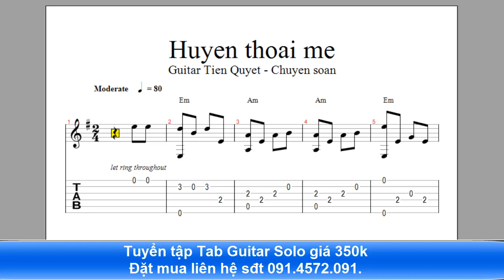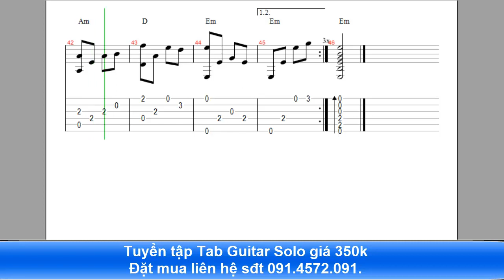HUYỀN THOẠI MẸ - TAB GUITAR SOLO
Giá bán tab guitar:  Mua lẻ bài: 30k/bài; Mua combo 100 bài: 200k;